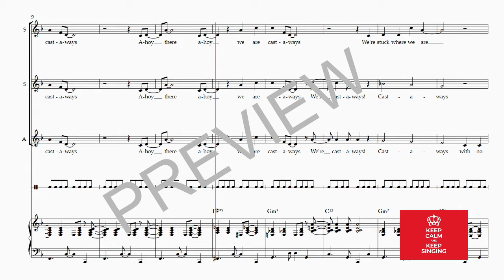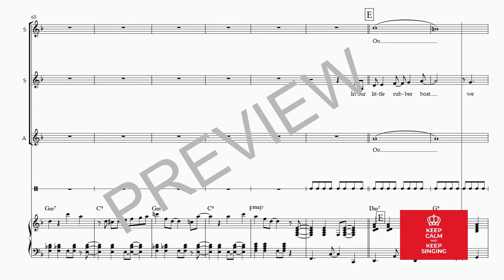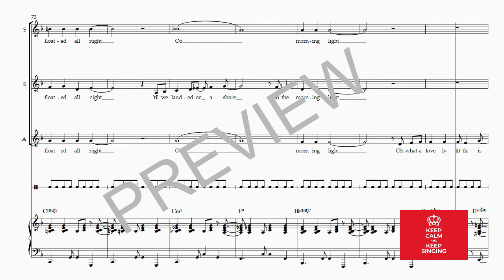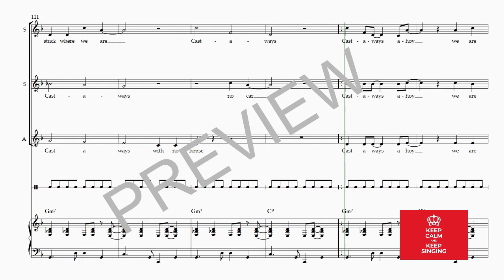CASTAWAYS SSA score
Fab version of this rather catchy little Bossa Nova song first featured in TV series The Backyardigans and now a Tik Tok sensation! Arranged for SSA, piano & percussion by Debbie Warren, this is part of the Keep Singing series for community choirs published by Keep Calm and Keep Singing. Scores available to purchase from Sheet Music Plus:-

Castaways original song by Paul Smith, Evan Lurie, Leslie Valdes and Douglas Wieselman. This arrangement by Debbie Warren